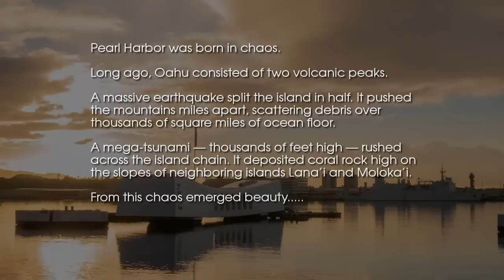Spirited Power — Hawai'i — The50 composer Marcia Stockton (official)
From mysterious Polynesian roots to tropical paradise, Hawai'i never fails to excite imaginations, its nature manifesting four spirits — earth, air, fire, and water. This piece, the 39th in this series dedicated to every American state, is a collaboration with poet John Peacox @DeepsongProductions

Spirited Power

The spirited power of nature at play
Is flowing with life through the heart of Hawai'i
The sea is ferocious as forces unite
With waves of elation creation takes flight

Beaches are charming the natives nearby
Tradewinds are warming the water and sky
The ocean is floored as the waves reach the shore
Mountainous magma erupts from the core

The power of nature is almost in sight
Volcanos ignite with formidable might
Plumes in the wind touch the moon with elation
To float in festoons for the soul of a nation

Waves reach the shoreline as tradewinds blow strong
A nene in flight sings a spirited song
Boisterous with voice her beauty rejoices
The power of nature's unstoppable forces